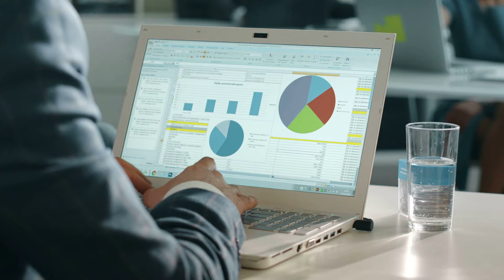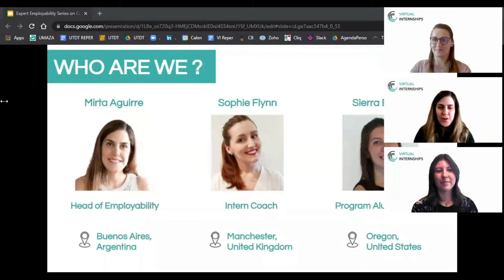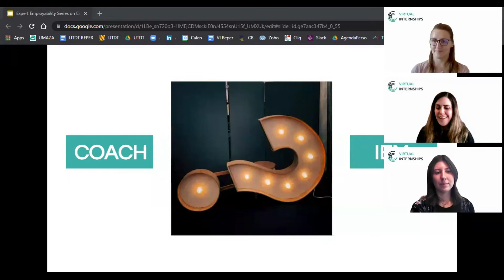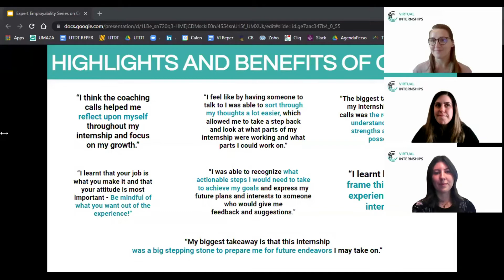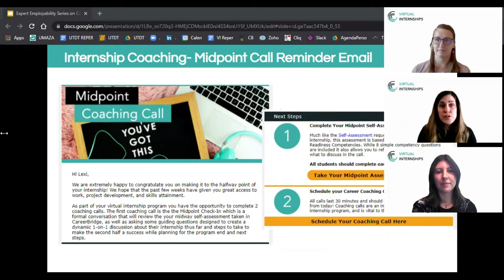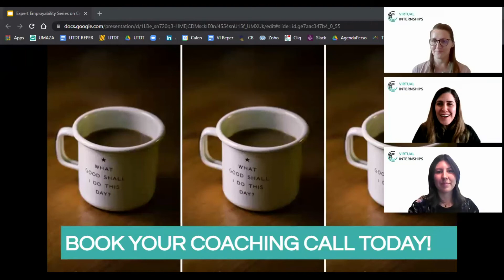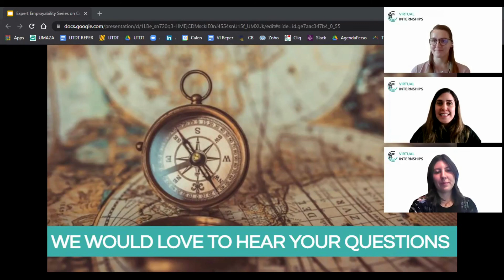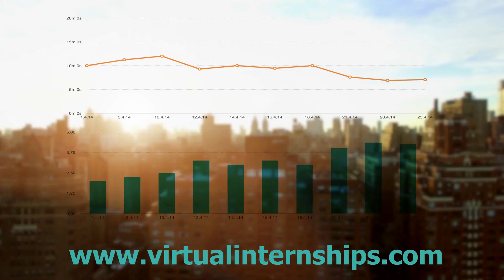Expert Series How Completing Your Coaching Call Can Benefit You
Professional coaching is a dynamic activity that can help any individual better create goals, identify personal skills, unpack skills you have and skills needed. At any stage of your professional journey a coach can help you prepare for a promotion, find a new job or even transition careers.

In the Virtual Internship program, we have included two 30-minute coaching calls to help you as the intern better understand the internship experience and how you can set yourself up for success, and how you can plan for your future career taking necessary steps in the next two days, two months or two years to reach your goals.

Learn more about our great coaching calls included in the VI Program and how alumni have benefitted from the experience.